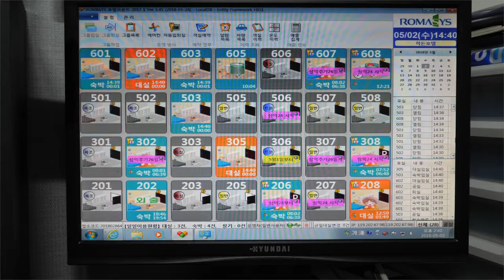포항히든비즈니스 호텔 매물 안내 입니다. 포항에 소재 하고 있으며 포스코 건너편에 위치 하여 장기 투숙객도 꾸준히 있습니다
백상부동산
라채민 입니다.

포항히든비즈니스 호텔
매물 안내 입니다.
포항에 소재 하고 있으며
포스코 건너편에 위치 하여
장기 투숙객도 꾸준히 있습니다.

주위분들께 많은공유 부탁 드립니다.

경북 포항시 남구 해도동 118-3번지

대지면적 : 175평 (5층건물)

객실 : 28개실 엘리베이터 있음

주차장 : 1층 주차라인갯수 : 18대 (2중주차시 관리요원발렛주차수 : 26대가능)
부속실 : 1층- 안내실, 스낵바
           지하 - 창고, 직원휴게실
           각층 - 린넨실 전층있음
           각층 - 계단실창고 전층있음
           옥상 - 세탁실, 보일러실 있음
직원 : 카운터 2명 (24시간근무 2교대) 주인근무 할 경우 1명고용 하면됨
        청소    2명 (09시~17시까지)

영업특성 : 포스코관련 협력업체 장기출장손님
              협력회관, 포항공항 협력업체 장기출장손님
              시외버스터미널 출장손님
              앱광고로 미리예약손님과 비즈니스장기출장손님 많음
              청결하고 깔끔한 인테리어컨셉으로 방문손님 리뷰평가가 좋음